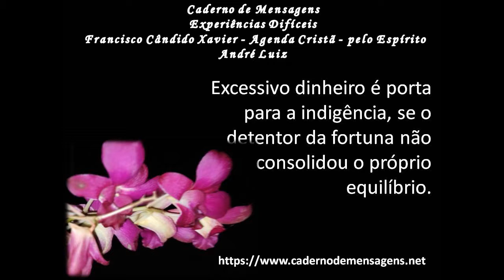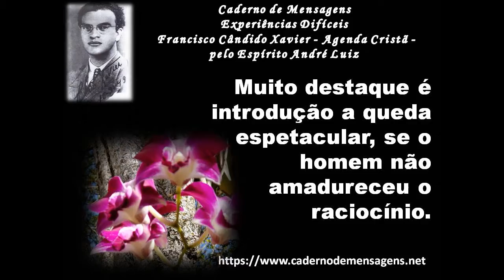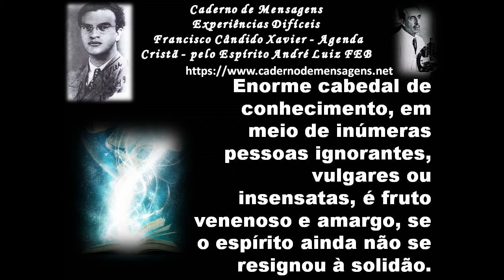Experiências Difíceis/ André Luiz por Chico Xavier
Experiências Difíceis
 Francisco Cândido Xavier - Agenda Cristã - pelo Espírito André Luiz FEB
Música de Carlinhos Conceição interpretação de Denner Devos
Seja Comigo Senhor
Mais mensagens, vídeos,palestras, frases, contos e muito mais